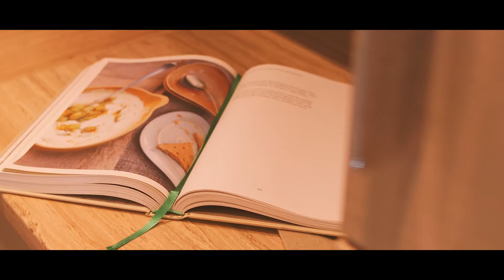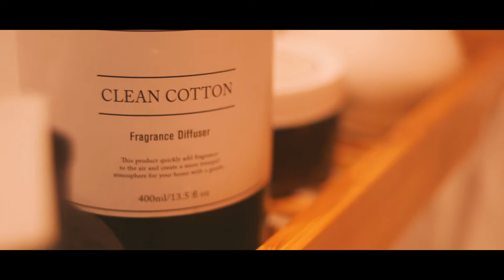Introducing The Pareti Home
The Pareti is a three bedroom family home with classic Georgian exterior. The living room spans the back of the home with large French doors and side windows. The kitchen and dining area is big enough to seat a table of six. There is a separate cloakroom.

Upstairs the master bedroom has two windows letting in plenty of natural light. There are two further bedrooms including a single and a double plus a family bathroom with Villeroy & Boch suite. The Pareti has its own allocated parking space or driveway.